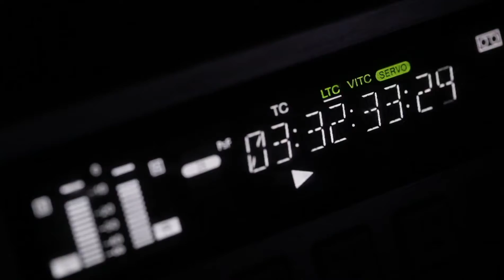The PERFECT Family Heirloom!! Call today!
The greatest story ever told, yours!    Don't wait any longer.
Get your family together and then call us about scheduling your parent(s) documentary.  Time is ticking every day.  This truly is a priceless family heirloom that your family will cherish forever.   Together, let's write the greatest story ever told...yours!  Visit Seventhsoncreative.com today.